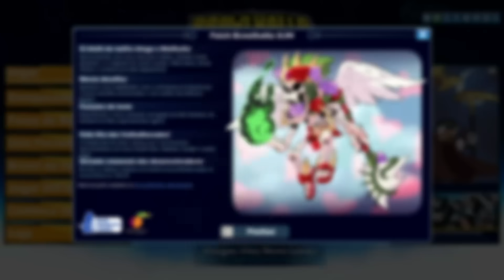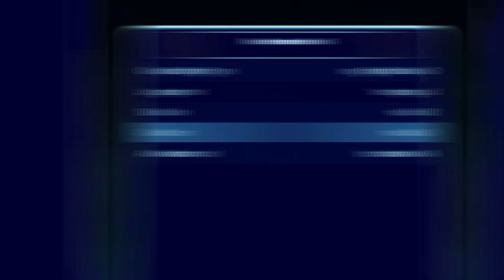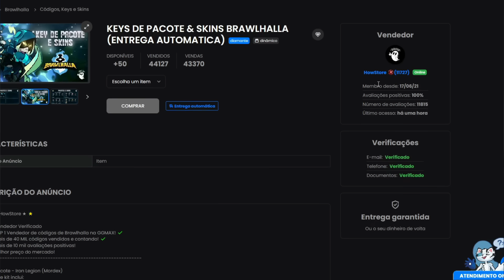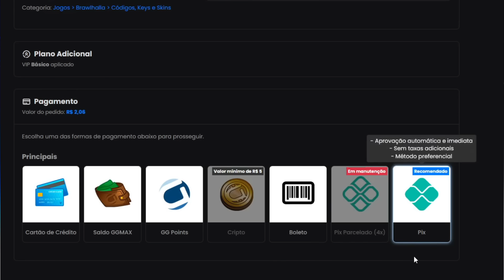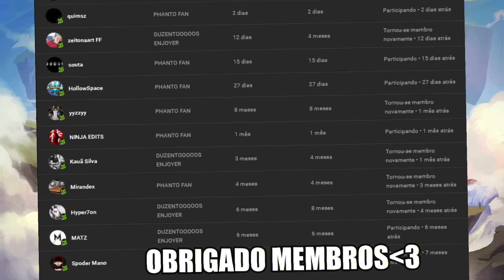NOVO PASSE DE BATALHA, NOVAS SKINS , CHARGED OG, SKINS GRATIS NO BRAWLHALLA E MUITO MAIS!!